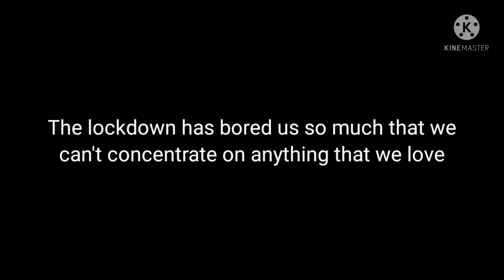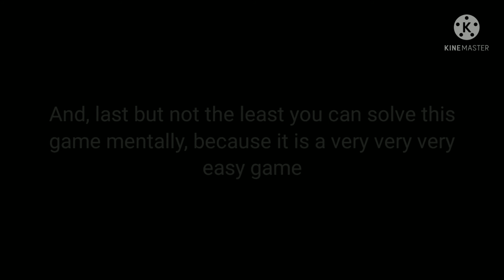A very easy and interesting mathematical game. Go and watch it quickly☺️☺️☺️☺️☺️☺️☺️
Guys please ignore the watermark

I have tried a lot to remove it

But I have failed.

So, if you guys know how to remove these
watermarks,

Then please tell that in the comment section

I will again come back with these type of videos

And, good bye☺️☺️☺️☺️☺️☺️☺️